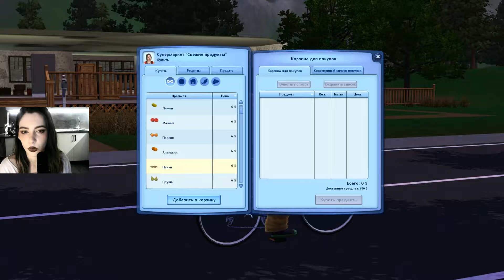Быдло хочет в гости || Семейство Наприколли || Симс 3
Строим дом и зарабатываем деньги в The Sims 3, используя ограничения челленджа "А вам слабо?" с сайта thesims-world (Автор Буковка)